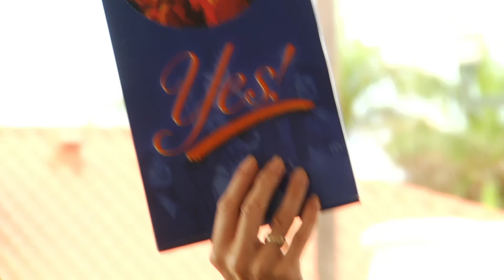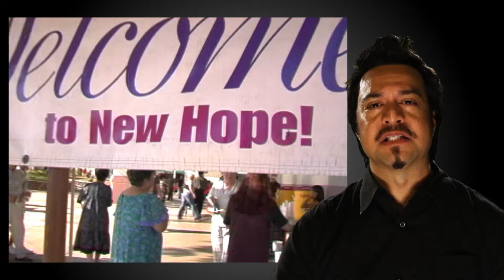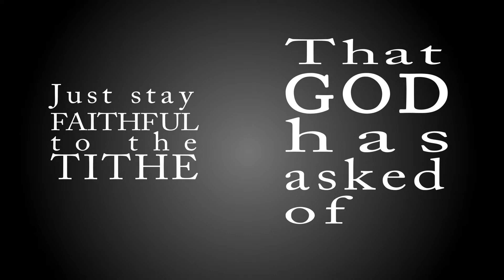140817 Planned Giving Seminar Promo